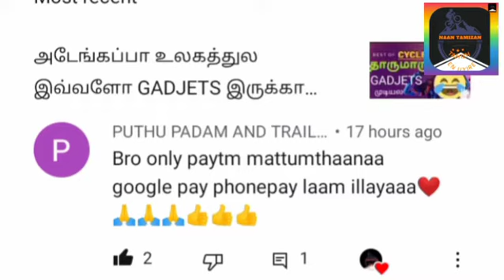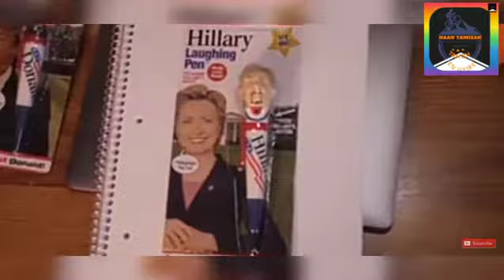CRAZY PRANK GADGETS AVAILABLE ON AMAZON AND ONLINE UNDER Rs.100, Rs.500, Rs.100/Gadgets/Tamil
giveaway winner neengalaa kooda irukalaaam bro

newtechgadgets
, gadgetintamil,
tamil gadgets 2020,
gadgets tamil, cool gadgets tamil,
 budget gadgets tamil, tech gadgets, new tech gadgets tamil
, , gadget , amazon gadgets, spygadgets, gadget tamila,
 Future tech gadget, Techgadgetsl, Smartgadgets, Inventions
, ultimate gadgets, Gadgetst
gadgets in tamil,
 tamil gadgets,
future gadgets,
 prank gadgets on amazon, prank gadgets on amazon in tamil,
prank gadgets in tamil, prank tamil, crazy prank gadgets tamil